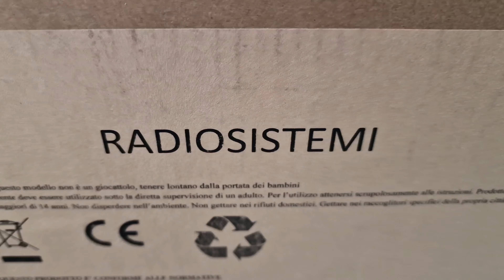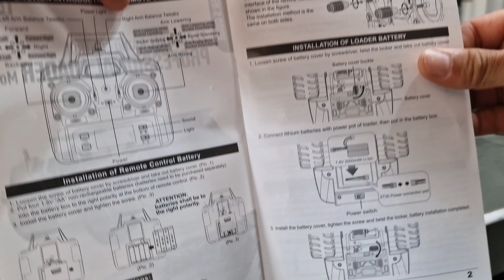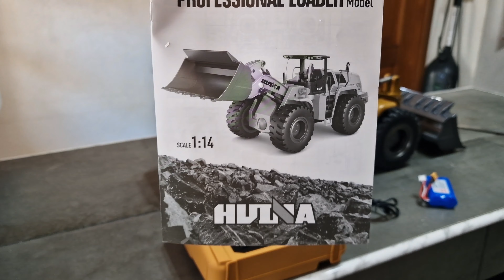Unboxing veloce huina 1583 by pieronimodellismo ,rc huina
vi faccio vedere velocemente cosa si trova nella scatola dell huina 1583 e vi metto il link del negozio